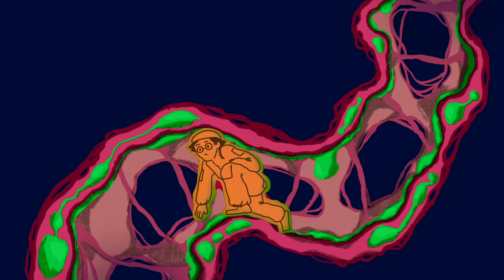"Животные Бабочки" | "Butt-er-flies" | student animation short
Студенческий анимационный фильм

История про работника зоопарка, главная работа которого — ухаживать за внутренностями гигантского зверя. А еще про то, как он неожиданным образом находит так любовь.

This is a story of a zookeeper, whose main job is taking care of internal organs of an enormous beast. Also it is a story about finding love in an unexpected way.

Dec 2022